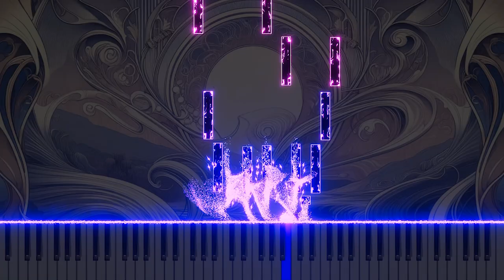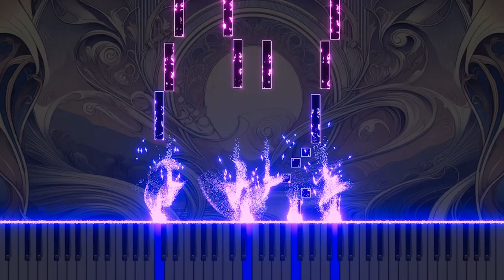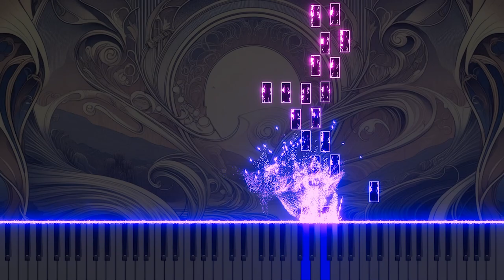Vivaldi's Concerto for 2 Flutes in C RV533 2.Largo Piano version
This is a piano arrangement of Antonio Vivaldi's Concerto for 2 Flutes in C major, RV533, 2.Largo. The piece explores the tranquility and emotion of classical music through the piano's soft and serene melodies.